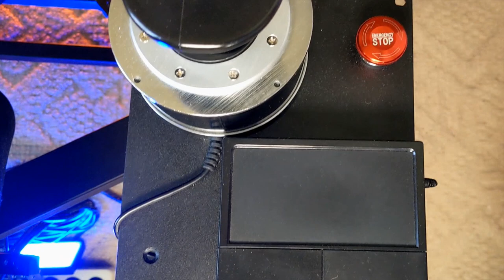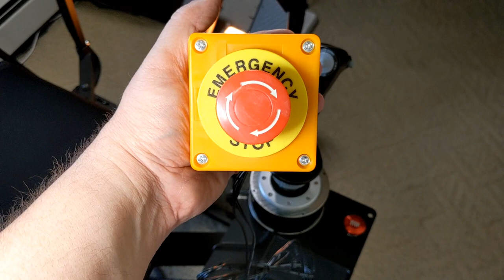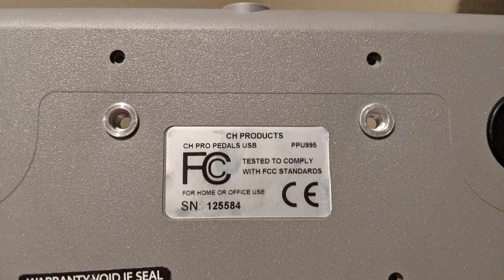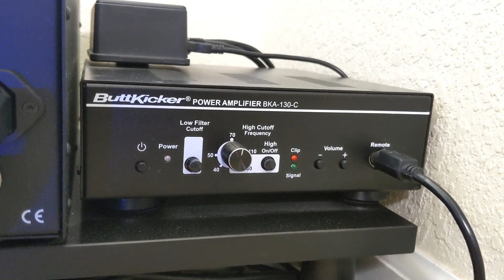DOF Reality H6 Motion Simulator - Part 4: The Peripherals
Welcome to Part 4 of our Motion Simulator Builder Series where we go into details about the Peripherals that I picked for my DOF Reality H6 Motion Simulator.  I cover how we installed everything and also some tips that might help you with mounting your peripherals to your system.

*Do you shop on Amazon? Any purchase you make through the link WILL NOT COST YOU ANYTHING ADDITIONAL and it will help the channel.  You also don't need to buy what the link goes to, just shop like you normally would and make your normal purchases just like you went to Amazon.com directly.

Thrustmaster HOTAS Warthog
Perixx PERIPAD Wired USB Touchpad
Koolertron Programmable Mechanical Keyboard
KINESIS Freestyle Pro Split Keyboard
Small Floating Shelves (for Keyboard Mount)
CH Products Pro Pedals
CH Products Pro Throttle
ButtKicker Gamer2
Emergency Stop Push Button Switch
Connection Cords for Emergency Stop Button
Rivet Nut Tool Kit with Rivets
Aluminum Rivet Nuts ONLY (no tool)
M6 Assorted Bolts
Scotty Ball-Mount
Sabrent Powered 7-Port USB 3.0 Hub
Anker 4-Port USB 3.0 Hub
Silverstone 120mm Fan Filters
HK Gaming Rubber Keycaps Set
Braided Wire Loom (3 sizes)
Thrustmaster T.16000M FCS HOTAS

Longer Cables if H6 is Too Far from Computer:
15 ft. USB 3.0 Cable
16 ft. USB 2.0 Printer Type Cable

Alternatives for Discontinued Items:
Logitech G920 Driving Force Racing Wheel
Logitech G29 Force Feedback Racing Wheel

Timecodes
0:00 - Intro
1:01 - Disclaimer
1:27 - Purpose of Your Simulator?
2:41 - USB Hubs
3:27 - Touchpad for Mouse Control
4:23 - Thrustmaster Warthog
5:29 - Rivet Nuts
6:55 - Emergency Stop Button
7:36 - M6 Bolts for Mounting
8:06 - Logitech G27 Steering Wheel
9:16 - Kinesis Freestyle Pro Keyboard
11:14 - Sim Racing Studio's Wind Kit
14:03 - CH Products Pro Pedals
15:41 - Koolertron Numeric Keypad
16:59 - CH Products Pro Throttle
18:34 - Thrustmaster T.1600 alternative
19:56 - Buttkicker Gamer 2
21:28 - End

I will do my best to include answers in upcoming segments under the appropriate topics.

SYSTEM SPECS:
-AMD RYZEN 5900x
-GIGABYTE B550 AORUS PRO AC
-eVGA 3080ti FTW3 Ultra
-G.SKILL Ripjaws V Series 32GB DDR4 3600
-SEASONIC 850 watt Gold Rated Power Supply

OTHER EQUIPMENT:
-VARJO AERO
-HP REVERB G2
-VIVE PRO
-VIVE
-OCULUS  DK2
-Logitech G27 Force Feedback Wheel
-THRUSTMASTER Warthog Flight Stick
-CH Products Pro Throttle and Pro Pedals
-DOF Reality H6 Motion Platform